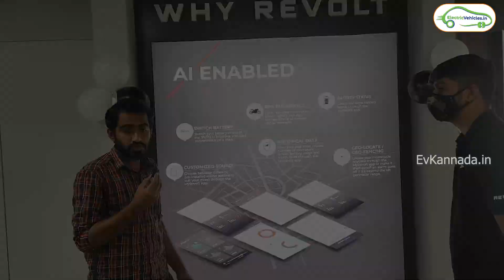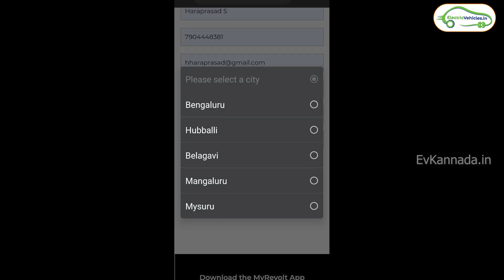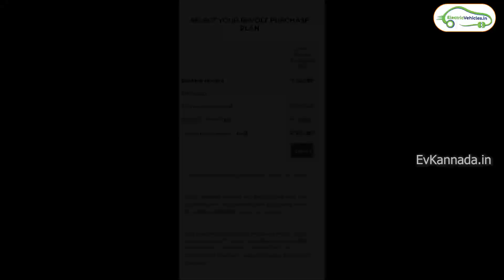Revolt RV 400ನ ಸಂಪೂರ್ಣ ಮಾಹಿತಿ| electric bike | EvKannada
Showroom Address
Address : Microcell
No.7, Krishna Nagar Industrial Layout, Hosur Main Road, Koramangala, Bangalore-560029
Revolt electric bike review
Revolt RV400 electric Bike